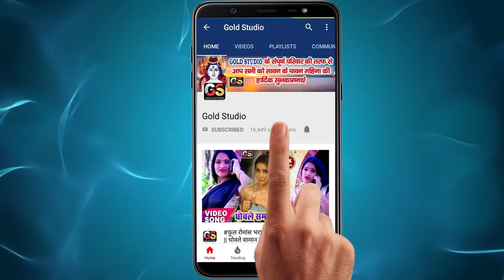VIDEO - Dilwa Le Gail Lalki Farak Wali II Sanjay Premi / दिलवा ले गईल ललकी फराक बाली Bhojpuri Song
Title :
Dilwa Le Gail Lalki Farak Wali
Song :
Singer :
Sanjay Premi
Lyrics :
Company/ Label :-  Gold Studio Pvt. Ltd
Gold Studio
© All Copyrights Reserved To Gold Studio